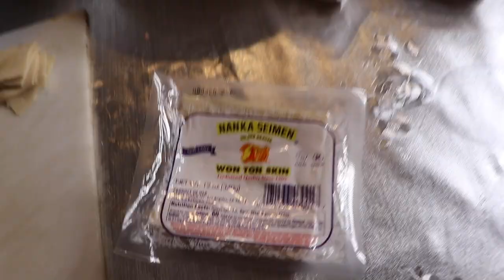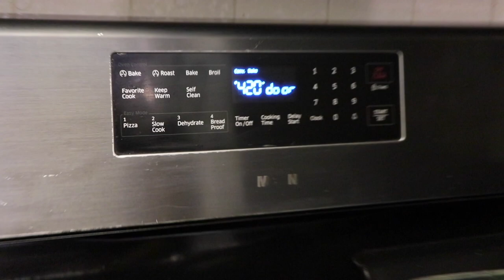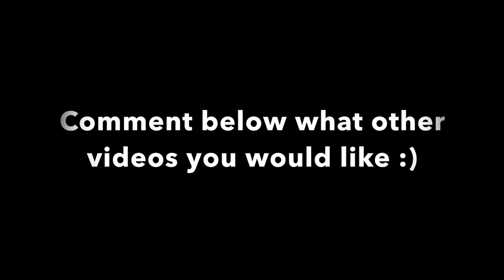The One With All The Cooking **We made Armenian Food with my Family**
HEY EVERYONE!!! As requested, in todays video, me and my family COOK TOGETHER!!! We make mante and cream cheese rangoons :) Let me know what other videos you would like to see!! Thank you and I love you all so much!! Please remember to stay safe and wash your hands xoxo, Suzy :)